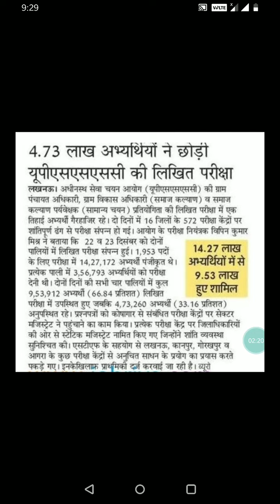UPSSSC VDO RESULT GOOD NEWS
खबर सुनकर दिल खुश हो जाएगा||UPSSSC VDO RESULT GOOD NEWS||TUBEWELL OPERATOR,LAB TECH, LOWER-2 RESULTS